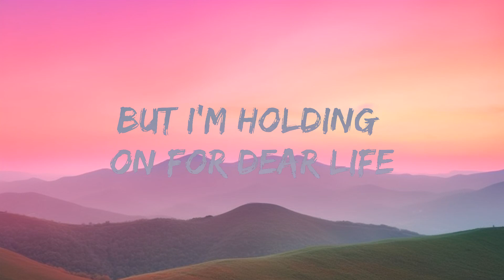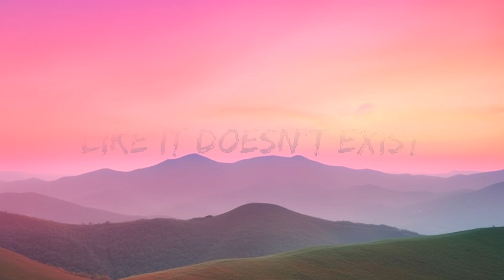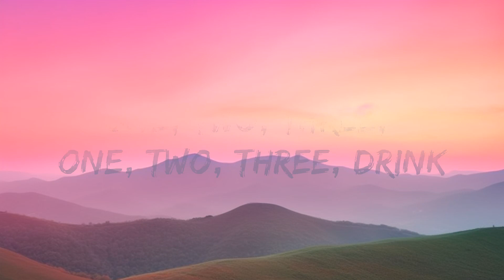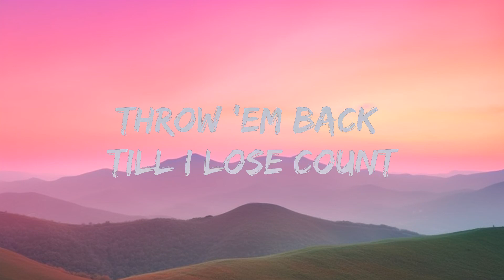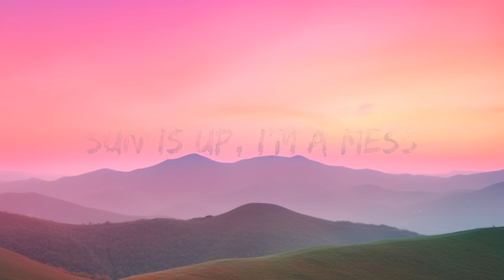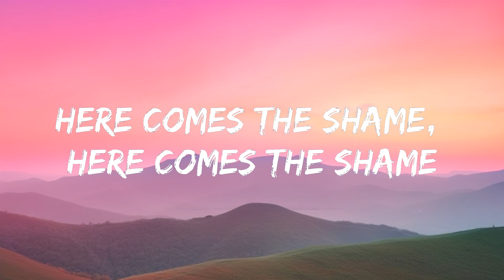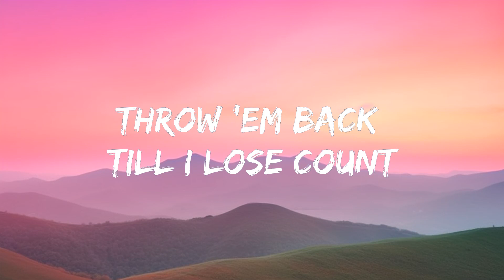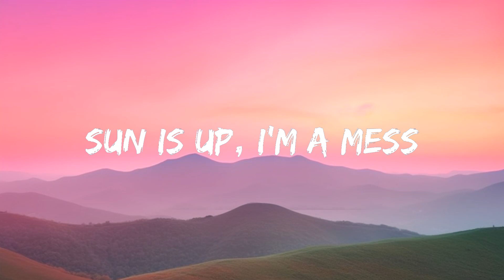Skan x Snnr - Chandelier (Lyrics) [7clouds Release] Cover of Sia / 1 hour Lyrics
​🎧 Skan x Snnr - Chandelier (Lyrics)  [7clouds Release] Cover of Sia

🎤 Lyrics: Skan x Snnr - Chandelier

'Cause I'm just holding on for tonight, on for tonight, on for tonight
No I'm just holding on for tonight, on for tonight, on for tonight

Won't look dow